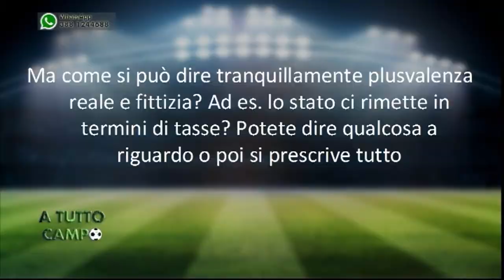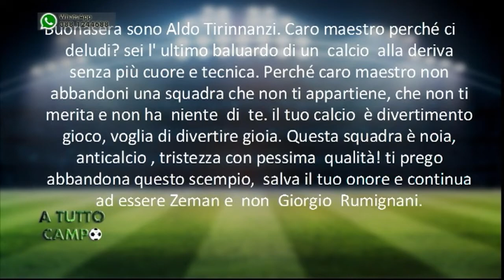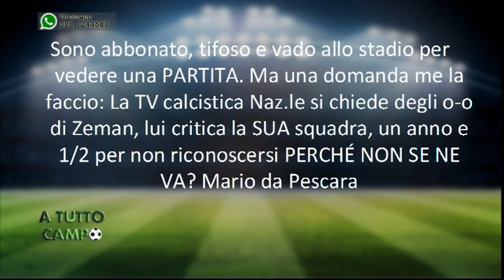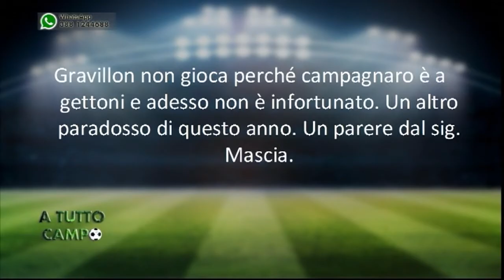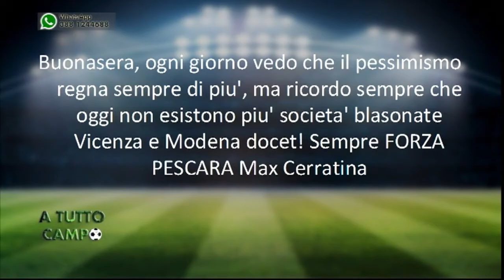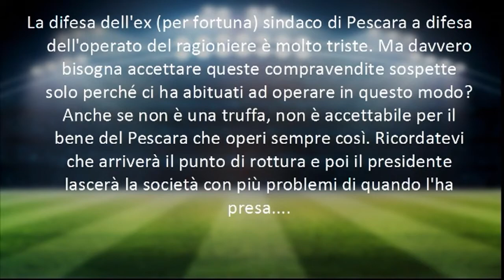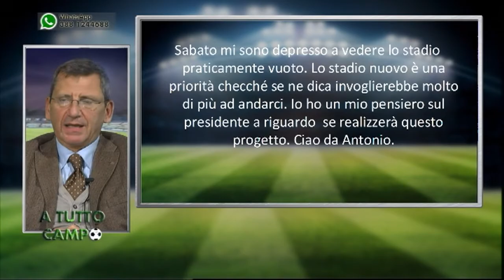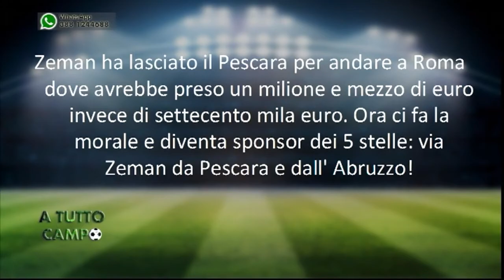A tutto Campo del 01/03/2018